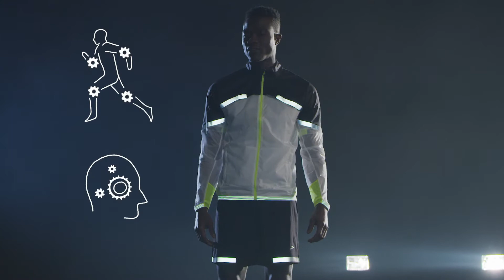Run Visibile Collection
Fatti vedere, di giorno e di notte. Corri in qualsiasi condizione di luce con la nostra nuova collezione Run Visible. Scopri la scienza alla base della creazione di questa collezione.